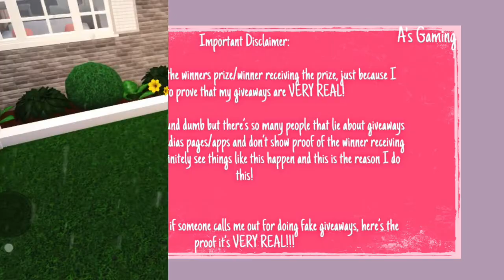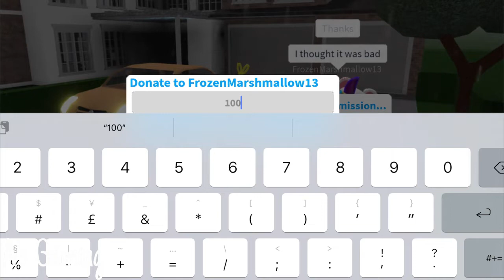Giveaway Winners Receiving prizes | Bloxburg